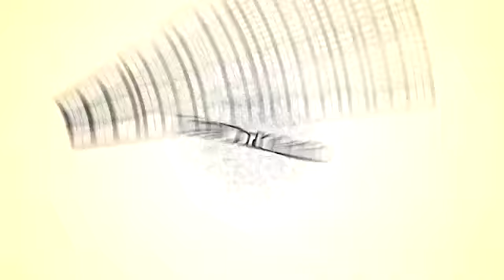Interview | Roshan Prince | Kirpaan The Sword Of Honour | 2014 | Desi World Radio